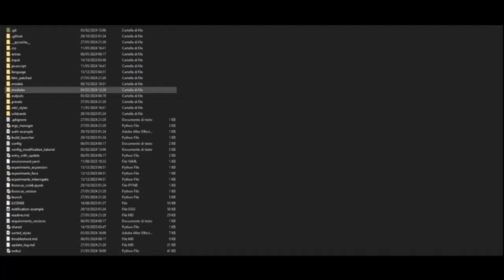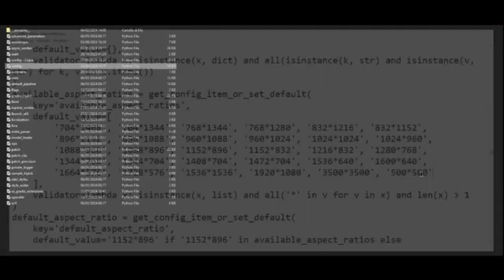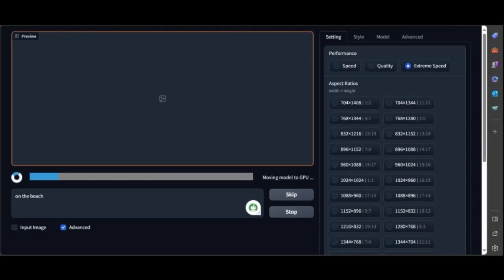FOOOCUS ASPECT RATIO - CUSTOM RESOLUTIONS - TRICKS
Today I will show you an incredibly simple trick for **Fooocus** that works for those who have downloaded the program on their computer and need to obtain images with dimensions other than the default ones.

1. **Close the Fooocus program.**
2. **Go to the Fooocus folder you previously created and downloaded.**
3. **Inside the Fooocus folder, locate the "MODULES" subfolder.**
4. **Right click the "config" file and open it with NOTEPAD. To be safe, you can duplicate the CONFIG file before making any changes.**
5. **In NOTEPAD, scroll to the bottom where you will find the numbers representing the default resolutions set by Fooocus.**
6. **Copy the last digit after the decimal point and duplicate it.**
7. **You can now change the resolution type. For example: '1920*1080'.**
8. **Save the NOTEPAD file and reopen Fooocus.**
9. **Go to "Advanced Settings" on the right and voila! You will find your new resolution.**

Please note that higher resolutions may impact your PC's performance and the time it takes to generate images or edits. 🖼️💻

For information on how to install Fooocus on your PC you can refer to this video:

I'll show you how to launch Focus AI from your web browser without having to download.

Instrumental soundtrack:
Fooocus - Flavio Belviso (Inverso Produzioni Records 2024)

🎼MY MUSIC EQUIPMENT:
Steinberg, SSL, Focusrite, Presonus, Roland, Korg, Novation, VPS, XLN, UAD, Acustica Audio, and others.

Do you want to keep up with technology and make it your job?
⭐️Want to learn about generative artificial intelligence?
⭐️Make full YouTube videos with one click.
⭐️INCREASE VIEWS on YouTube
⭐️HOW TO GET RICH WITH A.I.

Are you interested in what I say, and do you want to grow on YouTube? HERE ARE THE NEXT STEPS

If you want to learn how to make viral YouTube shorts or how to edit shorts, I'm sure you're going to get something from this one.